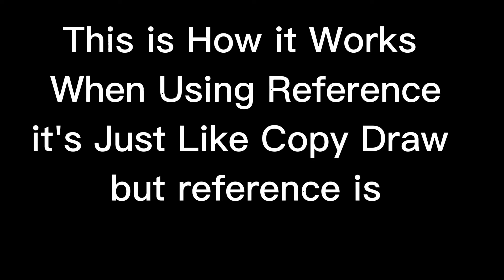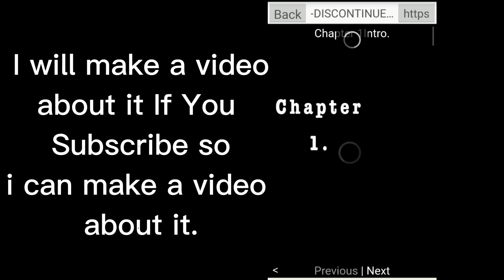Don't Trace When Drawing Here's Why